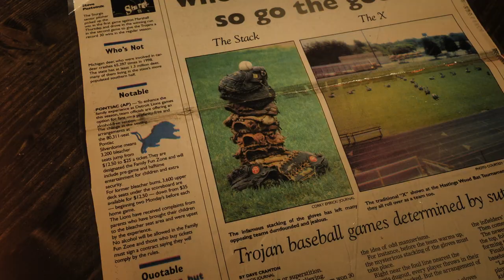Stacked - 2021 - Documentary Trailer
The year was 1999, and a couple of schools four hours apart were embarking on a season-long journey to become the best high school baseball team in Michigan. The Sturgis Trojans and the Pinconning Spartans were schools that were built from the ground up by communities that were unapologetically determined to do one thing - WIN. Both schools were championship caliber baseball teams that didn't know a thing about each other when they took the field at Battle Creek's Bailey Park to face-off in the 1999 MHSAA state championship. Finally, 22 years later, we have uncovered fascinating details about both teams, their run to the state finals, and the emotional thoughts and feelings behind one of the most memorable final innings in MHSAA history.